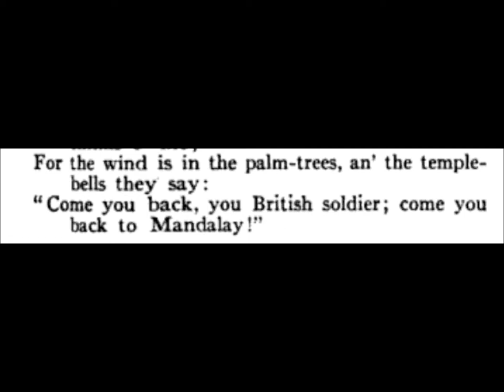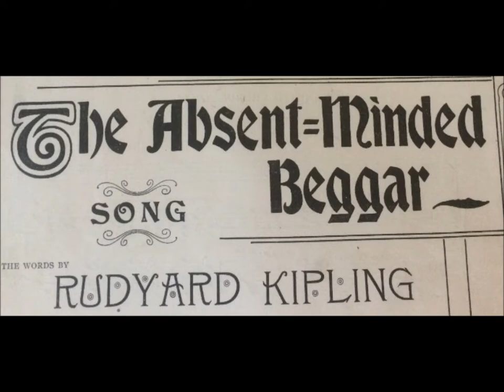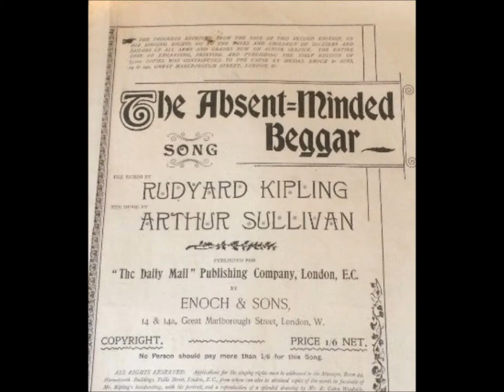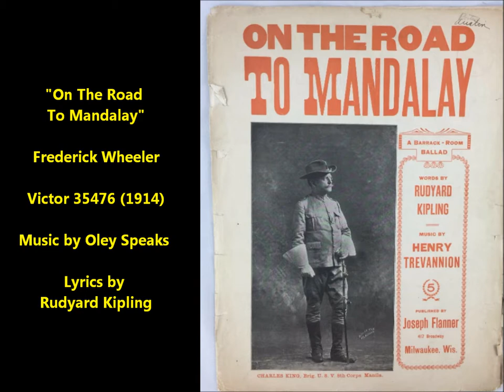"On The Road To Mandalay" Frederick Wheeler on Victor 35476 (1914) song based on Kipling poem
"On The Road To Mandalay" is sung by Frederick Wheeler on Victor 35476, recorded in 1914.

By the old Moulmein Pagoda, lookin' lazy at the sea,
There's a Burma girl a-settin', and I know she thinks o' me;
For the wind is in the palm-trees, and the Temple-bells they say:
"Come you back, you British soldier; come you back to Mandalay!"

Come you back to Mandalay, Where the old Flotilla lay: Can't you 'ear their paddles chunkin' from Rangoon to Mandalay? On the road to Mandalay, Where the flyin' fishes play, An' the dawn comes up like thunder outer China 'crost the Bay!

'Er petticoat was yaller an' 'er little cap was green,
An' 'er name was Supi-yaw-lat --- jes' the same as Theebaw's Queen,
An' I seed her first a-smokin' of a whackin' white cheroot,
An' a-wastin' Christian kisses on an 'eathen idol's foot: Bloomin' idol made o' mud --- Wot they called the Great Gawd Budd --- Plucky lot she cared for idols when I kissed 'er where she stud!

On the road to Mandalay, Where the flyin' fishes play, An' the dawn comes up like thunder outer China 'crost the Bay!

When the mist was on the rice-fields an' the sun was droppin' slow,
She'd git 'er little banjo and she'd sing "Kulla-lo-lo!"
With 'er arm upon my shoulder an' 'er cheek agin my cheek
We useter watch the steamers an' the hathis pilin' teak. Elephants a-pilin' teak In the sludgy, squdgy creek, Where the silence 'ung that 'eavy you was 'arf afraid to speak!

On the road to Mandalay,
Where the flyin' fishes play, An' the dawn comes up like thunder outer China 'crost the Bay!
But that's all above be'ind me --- long ago an' fur away,
An' there ain't no buses runnin' from the Bank to Mandalay;
An' I'm learnin' 'ere in London what the ten-year soldier tells:
"If you've 'eard the East a-callin', you won't never 'eed naught else." No! You won't 'eed nothin' else But them spicy garlic smells,
An' the sunshine an' the palm-trees an' the tinkly Temple-bells;

Where the flyin' fishes play,
An' the dawn comes up like thunder outer China 'crost the Bay!

I am sick o' wastin' leather on these gritty pavin'-stones,
An' the blasted English drizzle wakes the fever in my bones;
Tho' I walks with fifty 'ousemaids outer Chelsea to the Strand,
An' they talks a lot o' lovin', but what do they understand? Beefy face an' grubby 'and --- Law! Wot do they understand? I've a neater, sweeter maiden in a cleaner, greener land! On the road to Mandalay, Where the flyin' fishes play, An' the dawn comes up like thunder outer China 'crost the Bay!

Ship me somewhere's east of Suez, where the best is like the worst,
Where there aren't no Ten Commandments an' a man can raise a thirst;
For the Temple-bells are callin', an' it's there that I would be ---
By the old Moulmein Pagoda, lookin' lazy at the sea; On the road to Mandalay, Where the old Flotilla lay, With our sick beneath the awnings when we went to Mandalay!